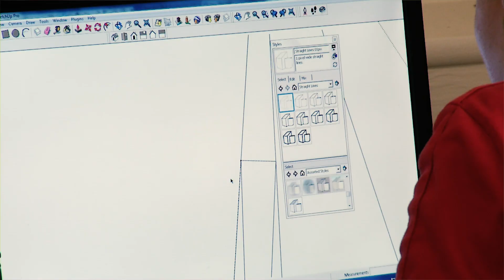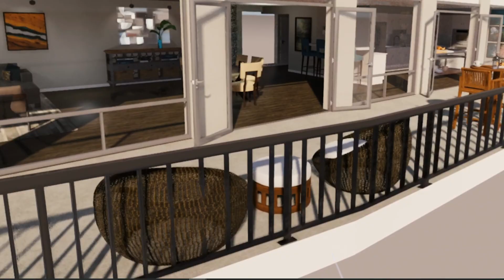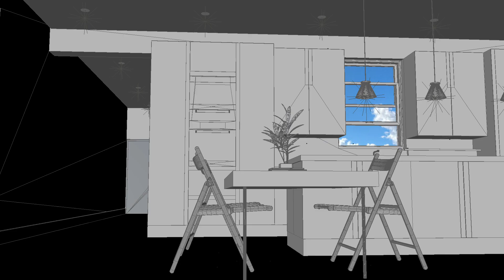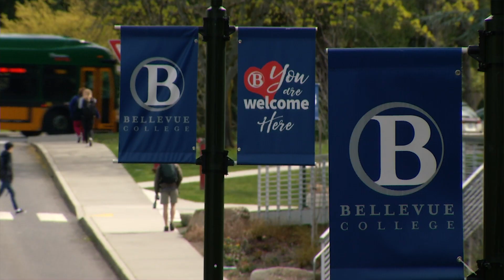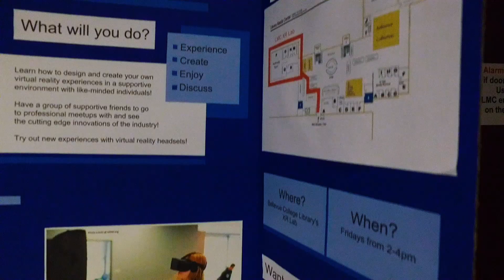XR Lab at Bellevue College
The new “XR Lab” located in the Bellevue College library is committed to the application of new virtual reality and simulations technologies as tools for thought – to provide students ways to augment their learning through access to immersive, multisensory experiences.